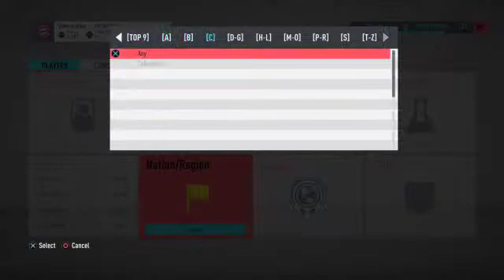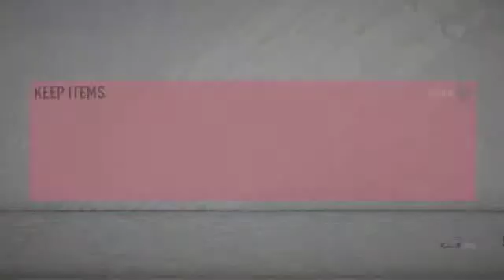Fifa 20, ROAD to storyline Oxlade Chamberlin and FUTMAS Gbamin come join for a shoutout!!!!